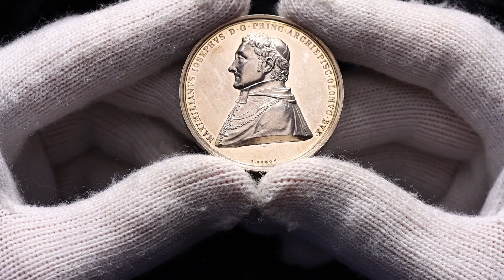Lot 87 Austria Olomouc Silver Medal Maximilianus Iosephus D.G. Princ Archiepisc Olomuc Dux 1837